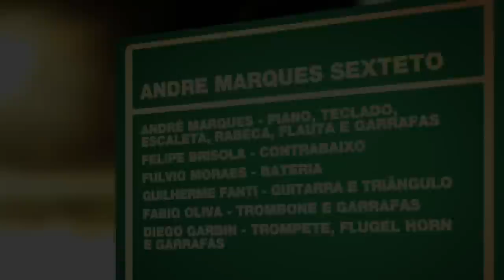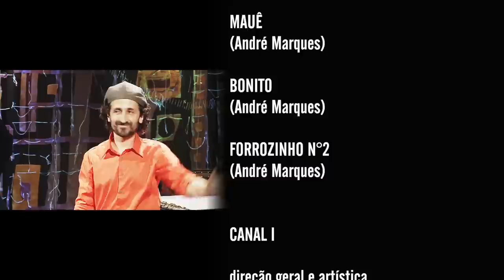André Marques | Programa Instrumental Sesc Brasil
Através de trabalhos com Hermeto Pascoal, com o Trio Curupira e Vintena Brasileira, André Marques fez uma grande pesquisa por todas as regiões do Brasil e começou a criar a sua música a partir de diversos ritmos brasileiros como: catira, ciranda, toada, baião, jongo, chamamé, maracatu, maxixe, caboclinho, entre tantos outros.

Ficha técnica:
ANDRÉ MARQUES
piano, teclado, escaleta, rabeca, flauta e garrafas

FELIPE BRISOLA
contrabaixo

FULVIO MORAES
bateria

GUILHERME FANTI
guitarra e triângulo

FABIO OLIVA
trombone e garrafas

DIEGO GARBIN
trompete, flugel horn e garrafas

produção
MÔNICA MORAES

CANAL I
direção geral e artística
MAX ALVIM

MARCELO AMIKY

IGOR DELION

PATRICIA PALUMBO

transcrição
ITAMAR SUZANO

SILVIA MARTINEZ

PATRI SALGADO

CLARISSA PELLEGRINI

BRUNA PACHECO

RENATA REIS

cinegrafista
ALDO RIBEIRO

REGINALDO SILVA

ADI LEITE

finalização
PATRI SALGADO

TRILHA ORIGINAL

chromafix video
WASHINGTON BARBEZAN
RICARDO VATEZECK

câmeras
DIEGO KARMAN
CARLOS TRAVAGLIA FILHO
RENE GUARIGLIA

ANDRE VATEZECK
MARCELO HENRIQUE

TUKASOM
RODRIGO PIMENTEL

SESC CONSOLAÇÃO

gerente
FELIPE MANCEBO

EMILIA CARMINETI
FERNANDA MENDES CONEJERO
FLAVIA CAROLINA S. FERREIRA

equipe técnica
ALEXANDRE BONA

GERÊNCIA DE AÇÃO CULTURA

gerente adjunta
KELLY ADRIANO

RICARDO TACIOLI
SONOE JULIANA ONO FONSECA

SESCTV

produção
VALÉRIA M. GIANNOCCARO
HELOISA URURAHY

programação
FERNANDA FAVA
SIDÊNIA FREIRE
SILVIA GARCIA

REGINA GAMBINI

IVAN GIANNINI